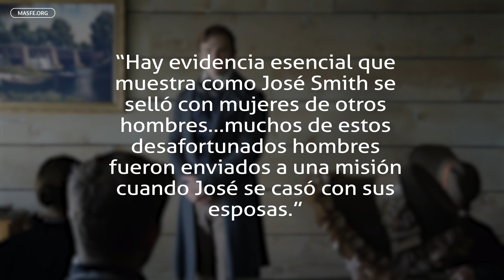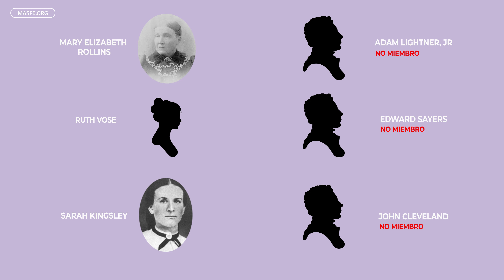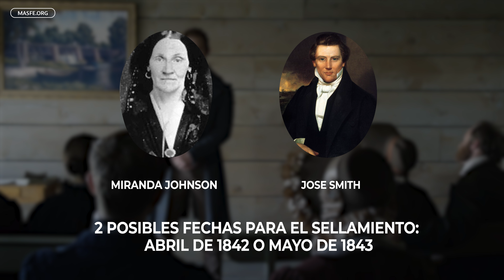¿José Smith le robó sus esposas a los misioneros?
¿Realmente José Smith mandó a varios hombres a la misión para luego casarse con sus esposas? En este episodio te contamos qué fue lo que pasó 👀